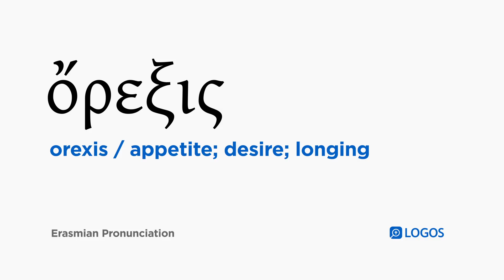How to pronounce Orexis in Biblical Greek - (ὄρεξις / appetite; desire; longing)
ὄρεξις (orexis) means appetite; desire; longing in Biblical Greek.

This video shows how to pronounce ὄρεξις in the Erasmian pronunciation system.

Example Bible Verses:

Romans 1:27
and likewise also the males, abandoning the natural relations with the female, were inflamed in their desire toward one another, males with males committing the shameless deed, and receiving in themselves the penalty that was necessary for their error.